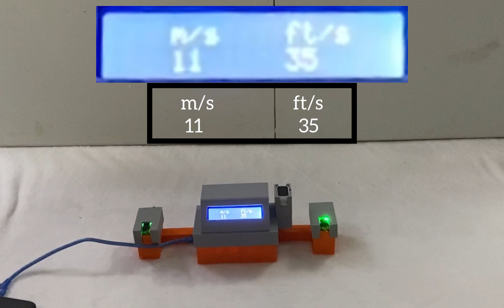Slot Car Speedometer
This slot car speedometer was made with an Arduino nano, an LCD screen, and two IR sensors. If you have any questions I will do my best to answer the comments!